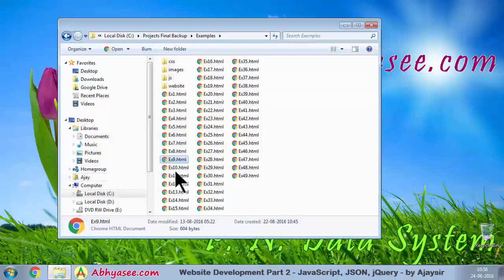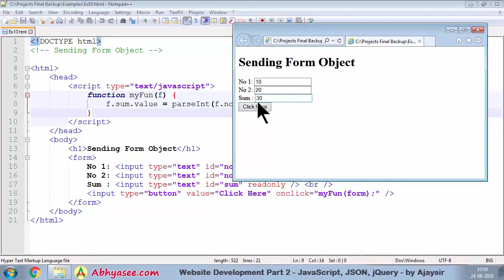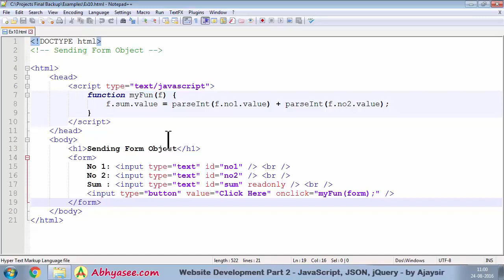Day - 4 - 10 - Sending Form object to function in JavaScript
આ કોર્સ Interactive અને Responsive Web Design બનાવવા માટે નું બીજું પગથિયું છે. જેમાં JavaScript, JSON, jQuery વગેરે શીખવા મળશે.

Complete website development course for full stack developer in Gujarati language. Course covers JavaScript, JSON, jQuery, jQuery-UI, and Responsive website development.

Website Coding ભાગ - ૨ આખા કોર્સનું playlist જોવાં આ લીંક પર ક્લિક કરો.